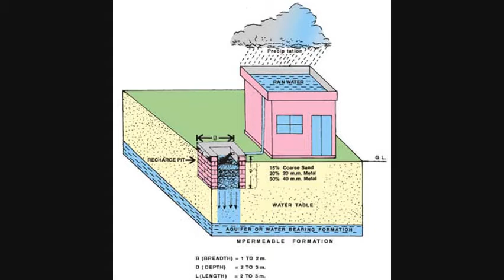Discussion about Rain water harvesting. சுயநலத்துடன் கூடிய போதுநலமான மழை நீர் சேகரிப்பை செய்வோம்.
நேரடியாக தண்ணீரை bore well மற்றும் கிணறுக்குள் சேகரிப்பதை விட10 அடி தூரத்தில் குழி தோண்டி மணல் கல் போட்டு சேகரிக்கும் முறை மிகவும் சிறந்தது பாதுகாப்பானது. அதிக சுத்தமான நீரை நமக்கு தரும்.